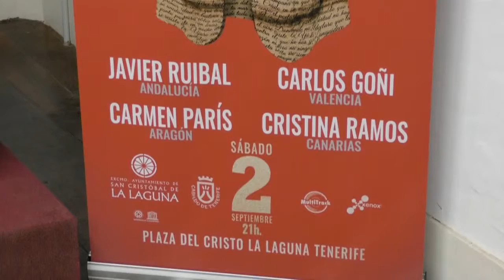Presentación del XXXIX Festival Sabandeño de La Laguna (Tenerife)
El XXXIX Festival Sabandeño reivindicará el compromiso de la música y su papel como impulsora de cambios sociales